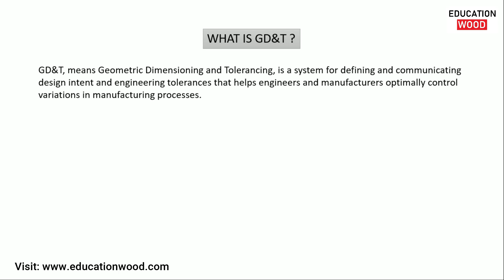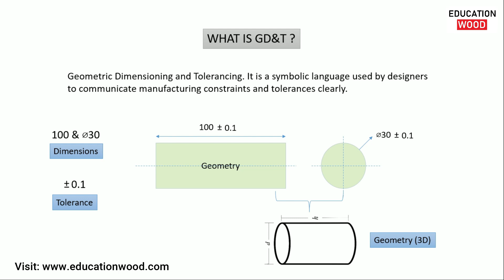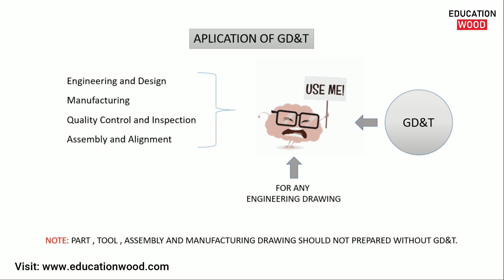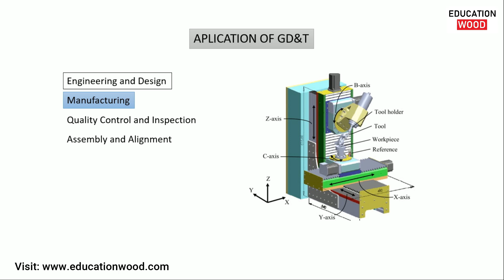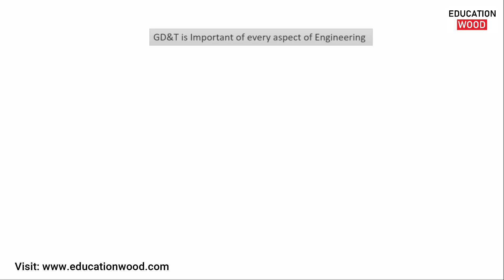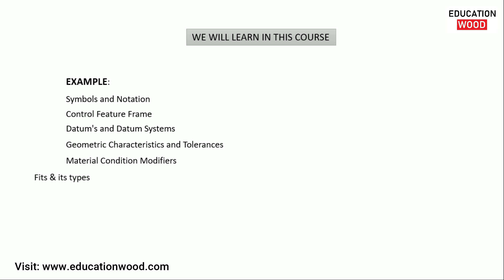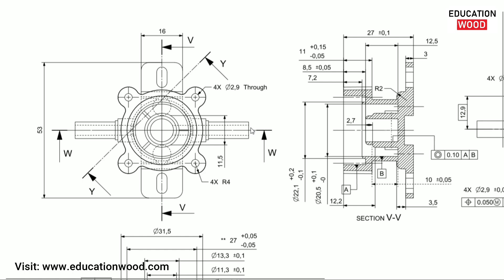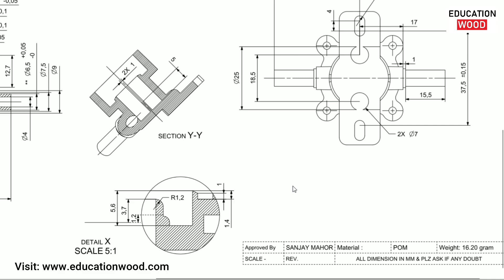Lecture-1 Introduction of GD&T & its Application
In this video I will give you information about Intro of GD&T & why this is very important for a mechanical engineer in industry.

Timecode
00:10 - Introduction of GD&T
01:20 - what is GD&T Actually
02:35 - Application of GD&T
08:05 - Sample Drawing for Understanding